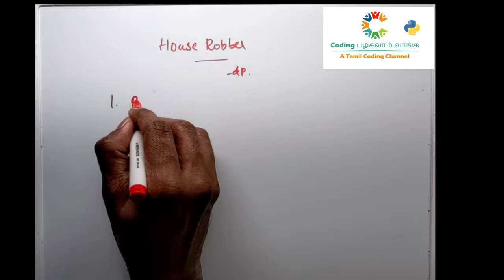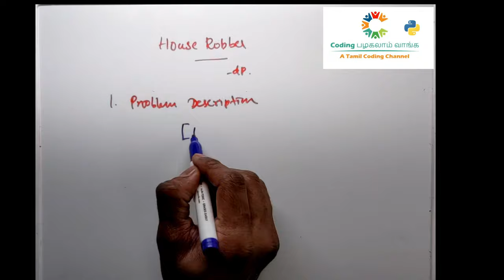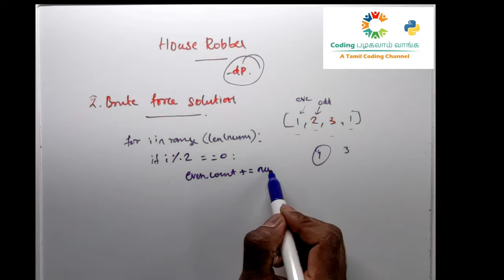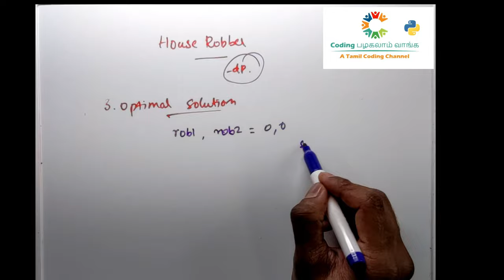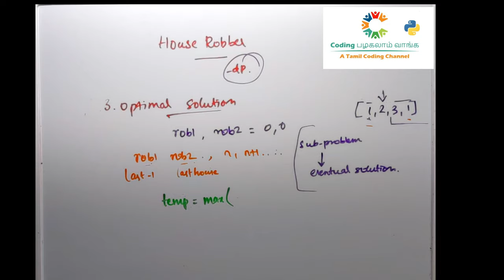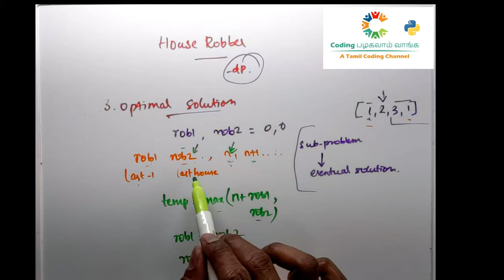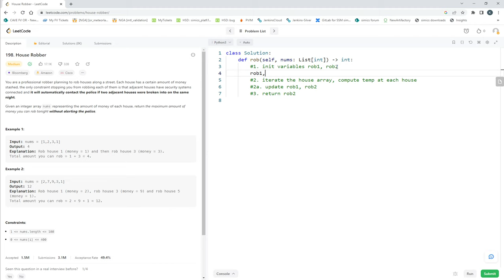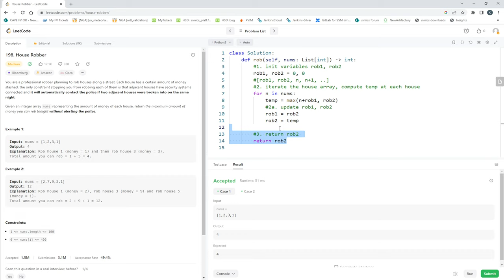CPV #7. House Robber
In this video we will use the CPV's 5 step approach to interpret, solve, and code the solution for leetcode problem #198